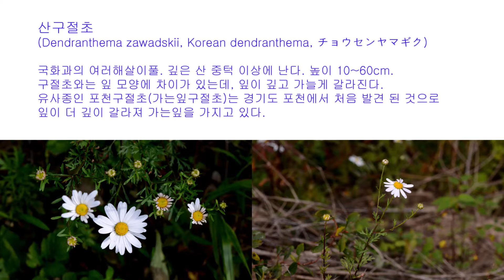연과윤 식물도감 - 산구절초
산구절초 (Dendranthema zawadskii, Korean dendranthema, チョウセンヤマギク)

국화과의 여러해살이풀. 깊은 산 중턱 이상에 난다. 높이 10~60cm. 구절초와는 잎 모양에 차이가 있는데, 잎이 깊고 가늘게 갈라진다. 유사종인 포천구절초(가는잎구절초)는 경기도 포천에서 처음 발견 된 것으로 잎이 더 깊이 갈라져 가는잎을 가지고 있다.